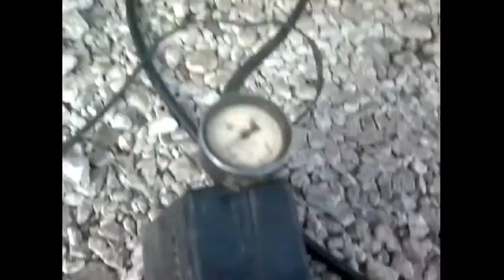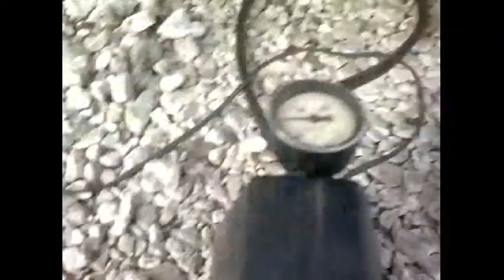✅ Как покрасить фары лаком в гараже😂 И заклеить колесо силиконом.?Что из этого получиться.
Спасибо всем!

✅ Поставь 👍 или 👎

Полировка и защитный лак для улучшения света
При полировке световой пучок становится ярче за счет преломления света и очищения поверхности линз. Чем более гладкой будет оптика, тем ярче окажется освещение, поэтому желательно заменить корпус с оребрением на гладкий.

Перед тем как покрыть фары лаком, нужно установить размеры повреждения и выбрать один из методов реставрации.

Технология реставрации поврежденной поверхности включает в себя следующие этапы:

1.Очищение корпуса оптики. На этом этапе применяются пасты с абразивными частицами, которыми нужно счистить верхний слой с загрязнениями.
2.Промывка детали с помощью моющего средства с последующей сушкой.
Обезжиривание поверхности.
3.Нанесение полировочного состава. Покрытие следует выполнять в 2-3 слоя для улучшения прочностных свойств.